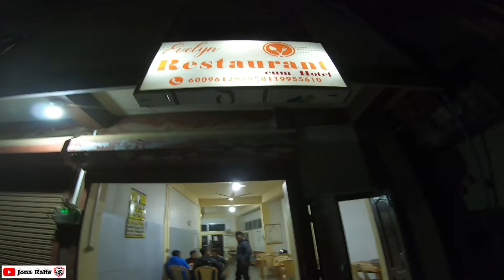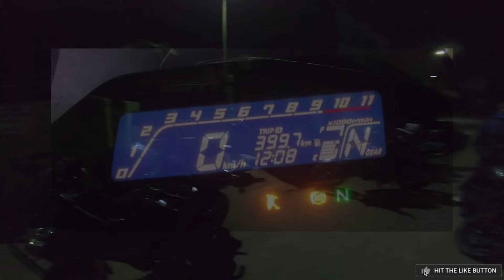Champhai Ride | Mual Kawi | Charity Ride | PART-2 | Ni 30.12.2023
Ni 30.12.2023 khan keini Thianho chuan "MualKawi",Champhai District ah Charity Ride kan nei thei a,members erawh kan kim ta chiah lo.

Ka video min lo thlirsak tute chungah a tharin lawmthu ka sawi thar leh e.